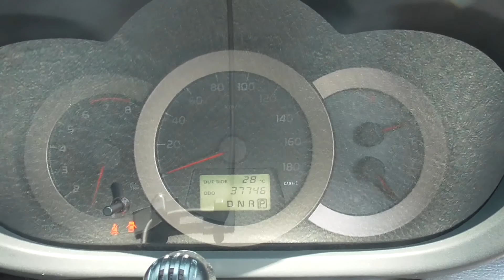This is Toyota Rav4 our reference No is219019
we are Japanese used car exporter.